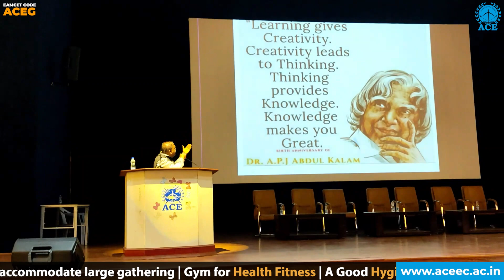Orientation Program - Voice of Parents about Our College | ACE Engg College - Autonomous- Hyderabad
Orientation Program - Voice of Parents about Our College  |  ACE Engineering College (ACEG) - Autonomous- Hyderabad